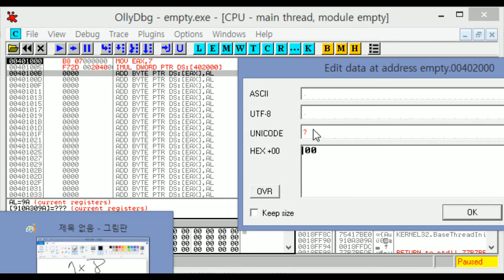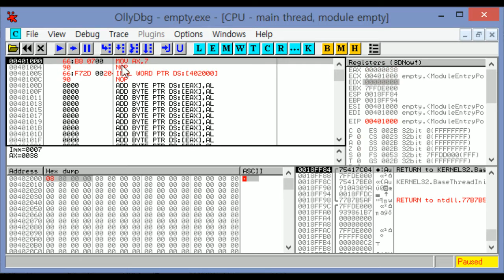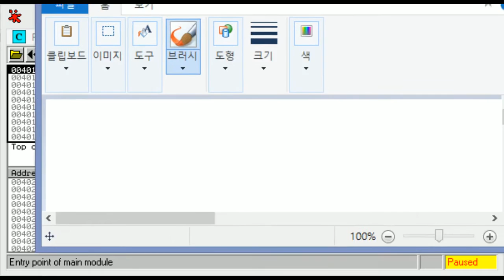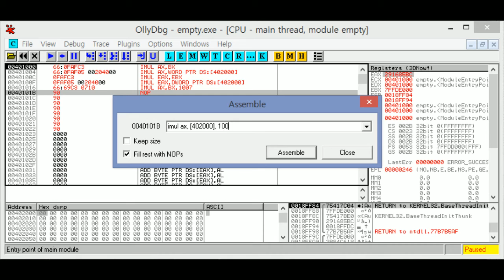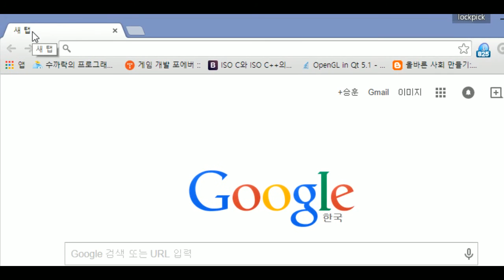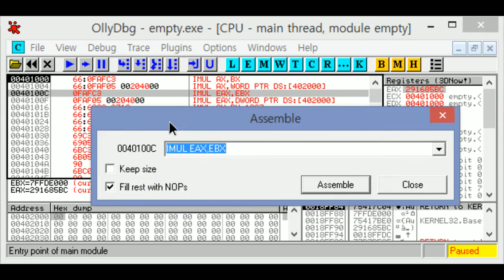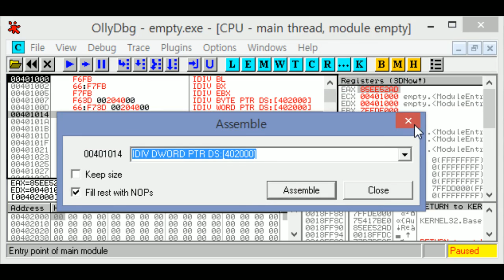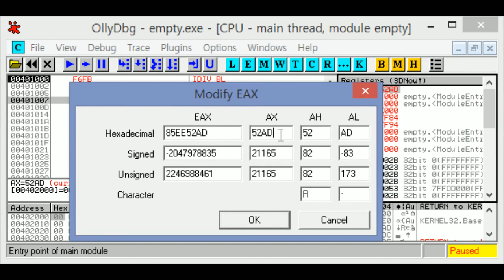[스무디] 어셈블리어 24. imul, idiv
20150227 / 어셈블리어에서 부호있는 정수 데이터의 곱셈 나눗셈